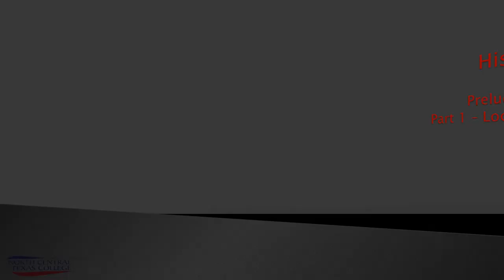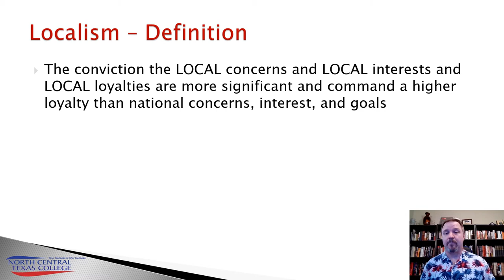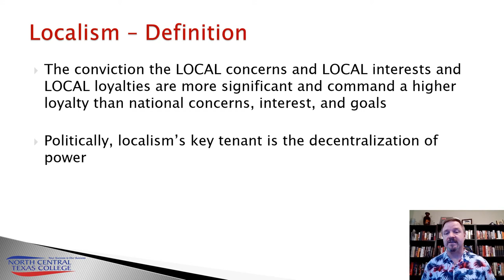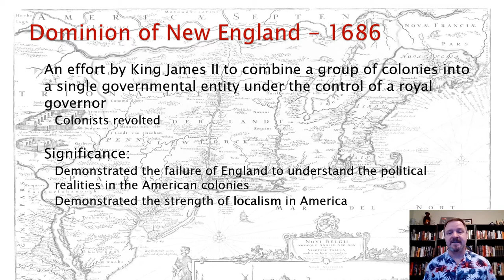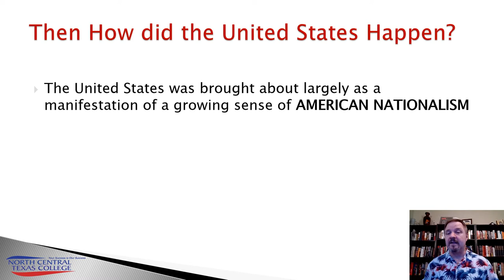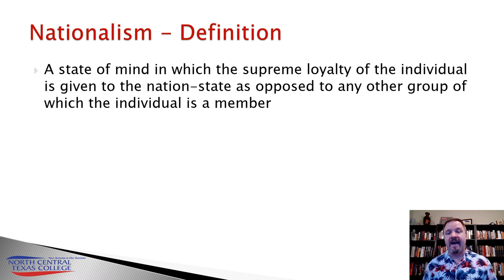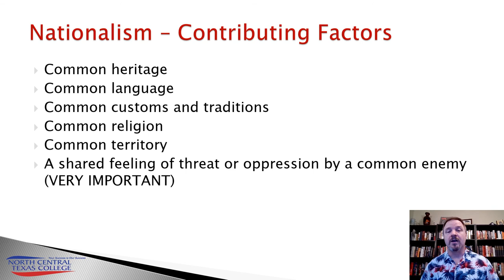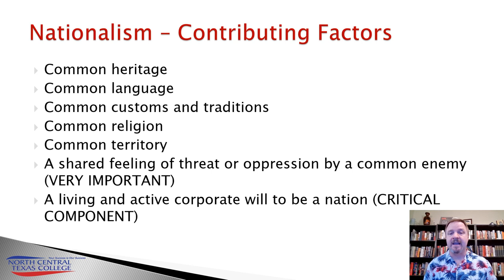Prelude to Revolution Part 1 Localism and Nationalism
HIST1301 Part 1 of 7 on Prelude to Revolution